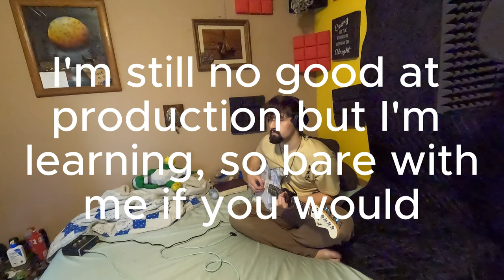ImTweba-Vanilla Coated Eyes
This is another original song, still terribly produced but I think I'm getting a little better
Please offer any feedback or critiques, I only want to get better